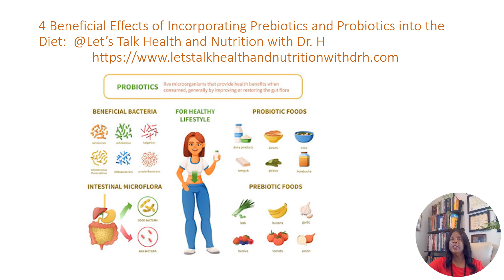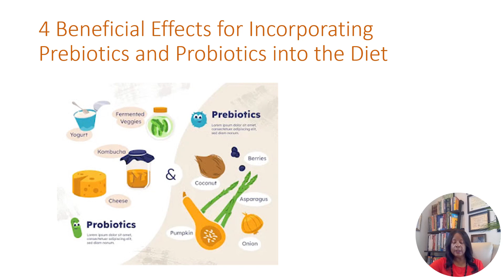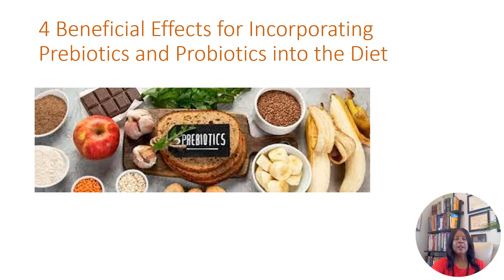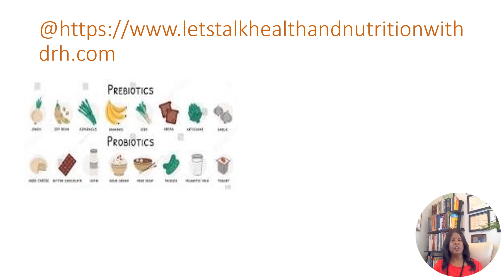4 Beneficial Effects of Incorporating Prebiotics and Probiotics in the diet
4 Beneficial Effects of Incorporating Prebiotics and Probiotics in the diet.
 Health and Nutrition Tips and Hot Topics at Let's Talk Health and Nutrition with Dr. H.

Dr. Lorna Hylledig is an experienced Program Director and Professor of Public Health and Nutrition with a passion for empowering students and preparing a next generation of public health professionals.   She is also a Registered Dietitian (R.D) and a Licensed Dietitian (L.D) and the Owner/Founder of Hylledig's Virtual Nutrition Consulting (HVNC)--an online Registered and Licensed Dietitian Practice. Her services include individual nutrition consultations for chronic disease management and for establishing a healthy lifestyle.